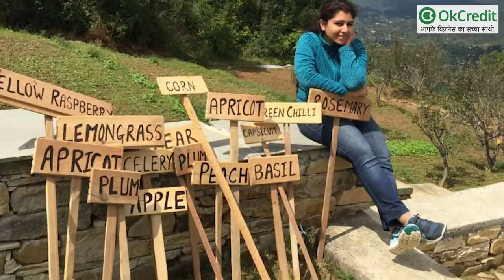दो बहनों ने कर दिखाया जिसका देखा सपना | शून्य से शुरू की जैविक खेती | Kushika and Kanika | OkCredit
शहर की चमक धमक छोड़, जैविक खेती से बदल रहीं किसानों की जिंदगी, रोज़गार बढ़ाने का है स्वप्न :

घर से दूर होकर नौकरी? क्यों न अपने घर पर रहकर कुछ किया जाए? क्यों ना अपनों के बीच रह कर उनका दुःख दूर किया जाए। शायद ऐसे सवाल आपके भी मन में अक्सर उठते होंगे। क्या करेंगे, कैसे करेंगे, पैसा कहां है, कौन मदद करेगा आदि, सोचते ही आप पीछे हट जाते होंगे  … हालांकि जो ठान लेते हैं, वो करके दिखाते हैं।

आज हम उन दोनों बहनों की कहानी आपको बताने जा रहे हैं, जिन्होंने लाखों का पैकेज छोड़ दिया, शहर की चमक से दूर हो कर गाँव में रह रही हैं व गाँव के किसानों को ऑर्गेनिक फार्मिंग सिखा रही हैं।